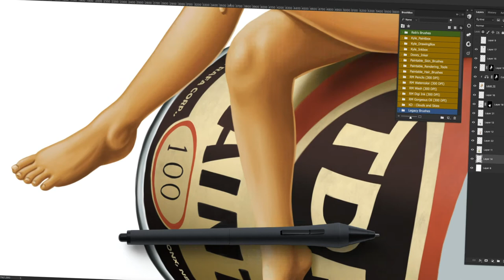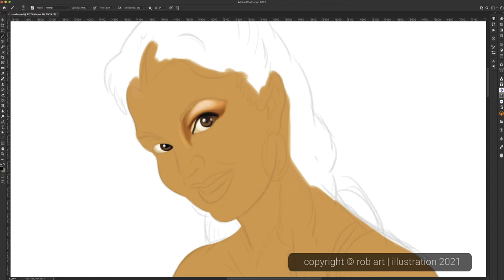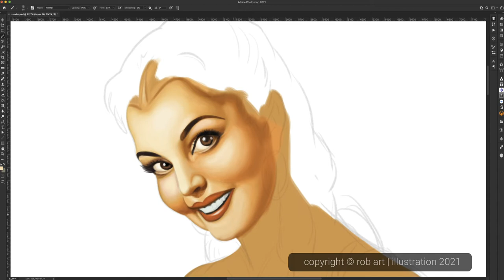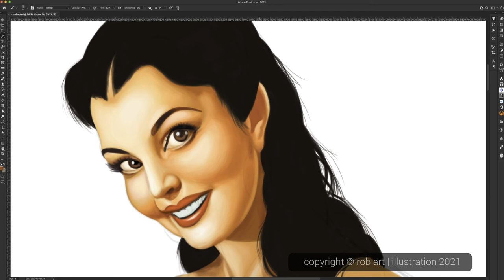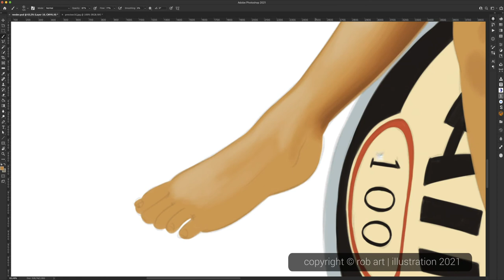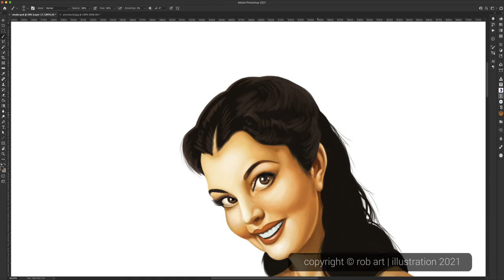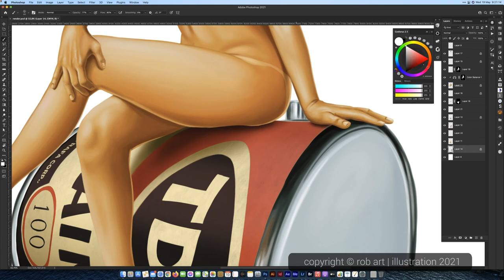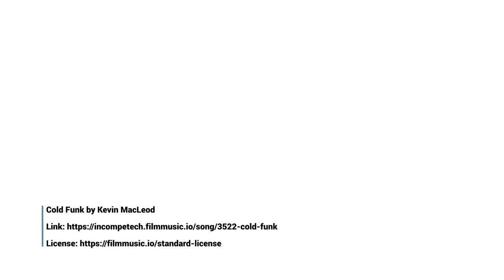SPEED RENDER ILLUSTRATION ART; "Vintage Nude" mascot illustration design for paint manufacturer.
This was my first ever nude render in the thirty plus years I have been illustrating, so I tried to make it a good one. The client wanted a vintage nude seated on a. can, in a similar style to a very icon image of a girl on a Campbell's can. I rendered not exactly the same, to avoid issues, and posed the girl differently as well as designed the can in SketchUp to give more dimension. The whole thing went really well, and with a little layer effects to add some colour values and effects it looks great.

This render was done over a four day period and resulted in a pretty awesome end result.